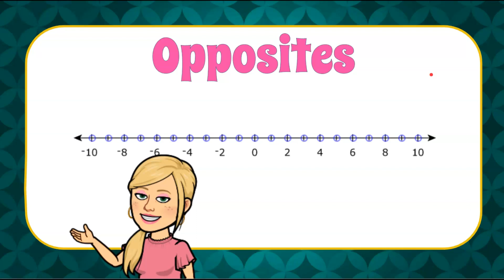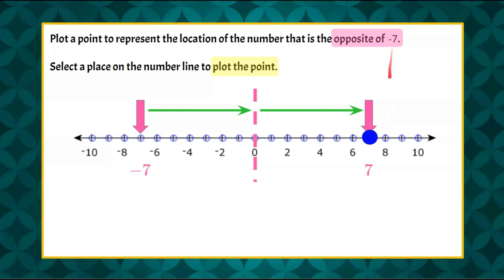Plot the OPPOSITE on a Number Line | 6.NS.C.6 💜💙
In this math video we will learn how to determine and plot the opposite on a number line.  We will understand that opposites are numbers that are the same distance from zero but on opposite sides of the number line from zero.  We will begin by identifying where zero is on the number line.  We will plot the given numerical value on the number line.  We will find the distance this number is from zero.  We will travel the same distance in the opposite direction or other side of zero.  We will plot the opposite.  An exemplar solution is modeled and explained.

00:00 Introduction
00:08 The Question
00:33 Understanding the Information
00:42 Identifying Zero on the Number Line
00:57 Plotting a Number on a Number Line
01:08 Finding Distance From Zero
01:19 Graphing an Opposite

6.NS.C.6  Understand a rational number as a point on the number line. Extend number line diagrams and coordinate axes familiar from previous grades to represent points on the line and in the plane with negative number coordinates.
6.NS.C.6.a Recognize opposite signs of numbers as indicating locations on opposite sides of 0 on the number line; recognize that the opposite of the opposite of a number is the number itself, e.g., –(–3) = 3, and that 0 is its own opposite.
6.NS.C.6.b Understand signs of numbers in ordered pairs as indicating locations in quadrants of the coordinate plane; recognize that when two ordered pairs differ only by signs, the locations of the points are related by reflections across one or both axes.
6.NS.C.6.c Find and position integers and other rational numbers on a horizontal or vertical number line diagram; find and position pairs of integers and other rational numbers on a coordinate plane.

6.NS.C.06  Given a number, graph the opposite of the number on a number line.